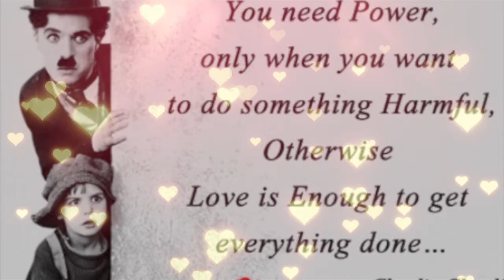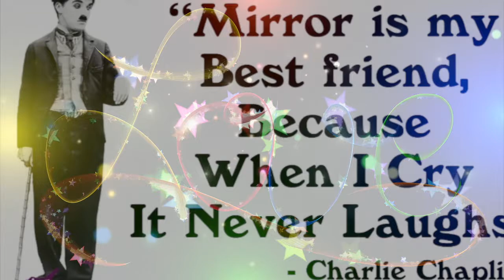Falling Star - Charlie Chaplin - Yvonne Timoianu, Cello, Alexander Preda, Piano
Copyright:  Yvonne Timoianu
Special thanks: Pixabay